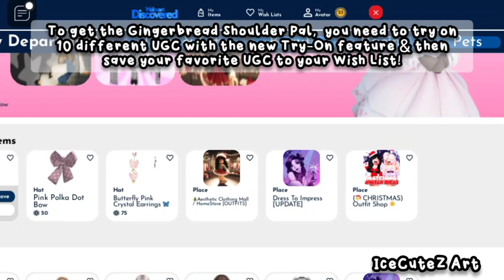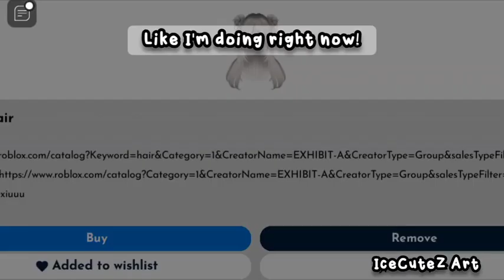HOW TO GET GINGERBREAD SHOULDER PAL FROM WALMART DISCOVERED!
In this video I'll be showing you guys the new free UGC limited, Gingerbread Shoulder Pal from Walmart Discovered on Roblox!